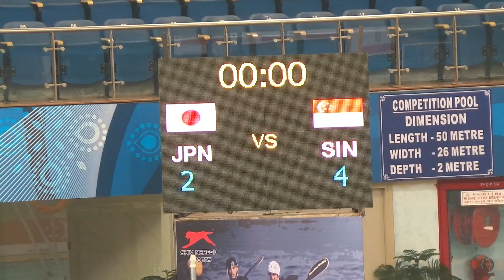WOMEN SIN JAP2